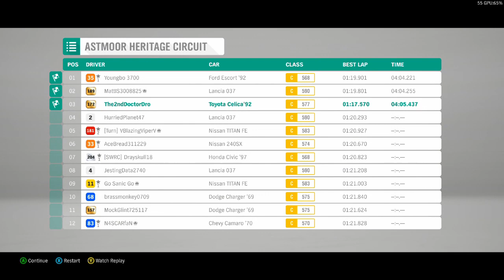Forza Horizon 4: Toyota Celica ST-185 Review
I haven't uploaded in a while so I figured that I would upload a car review and start doing that. Hopefully I can do these kind of things every Wednesday. Next video will hopefully be edited better than this video.